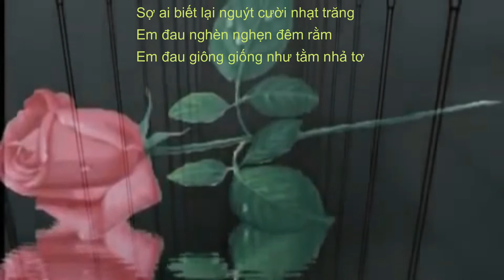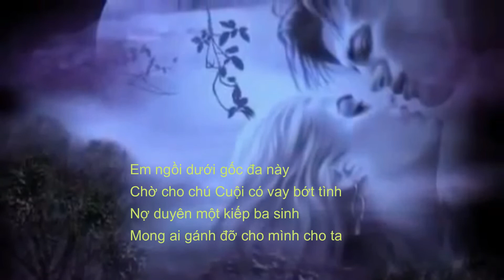QMT413 ANH ĐI, PHÙ HOA Cù Thuỳ Loan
Anh đi chìm lặn đường xa
Em ngồi tết lại phong ba phận người
Héo trong ngoài vẫn phải tươi...